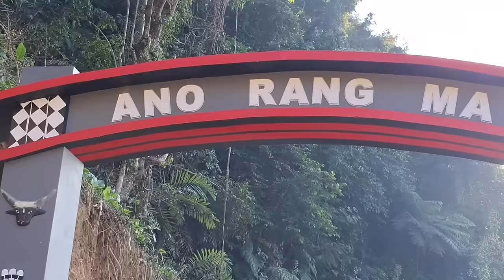Waromung Litsü Süngküm Dedication: Donated by Imlitoshi Lemtur Mkg (Imtijungshi Putu Züngar)